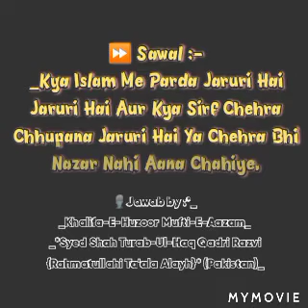Kya Islam Me Parda Jaruri Hai? | Jawab by Ahle Sunnat Wal Jamaat | Maslak E ALA Hazrat | Islamic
Assalamu Alaikum Wa Rahamatullahi Wa Barkatahu"

Hello YouTube Friend's,
aap Sabhi ka hamare YouTube Channel " IslamicMediaIQG " me Tahe Dil Se Isteqbaal karte hai.

⏩ Sawal :-
_Kya Islam Me Parda Jaruri Hai Aur Kya Sirf Chehra Chhupana Jaruri Hai Ya Chehra Bhi Nazar Nahi Aana Chahiye._

_*🎙️Jawab by :*_
_Khalifa-E-Huzoor Mufti-E-Aazam_
_*Syed Shah Turab-Ul-Haq Qadri Razvi {Rahmatullahi Ta'ala Alayh}* (Pakistan)_

Frndz is Channel pr apko rojana nayi nayi videos dekhane ko milegi.

             🙏👉 Please 👈🙏